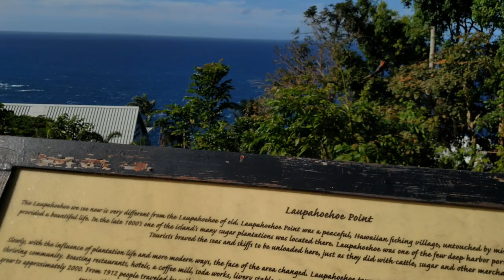Our relationship with everything is shifting - Earth's Gold - Fossil Fuels & Precious Metals